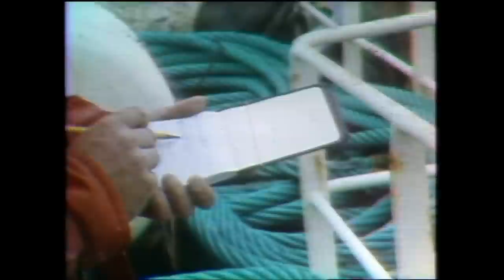Land & Sea: Overfishing on the tail of the Grand Banks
It's a game of high seas cat & mouse. Paul Harrington and the Land & Sea crew go on patrol with the Cape Roger. They board a Spanish vessel suspected of illegal fishing.